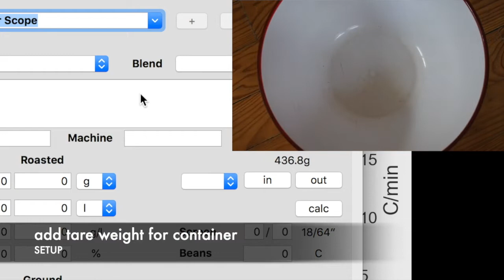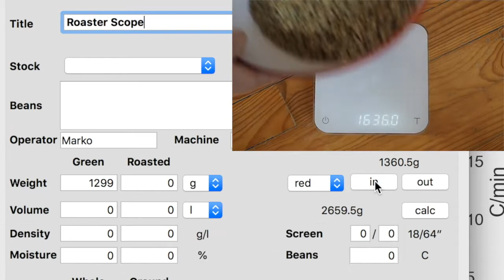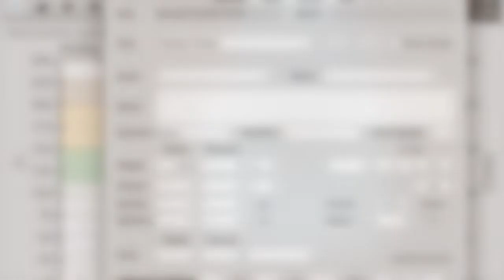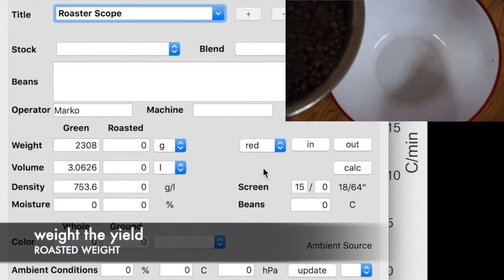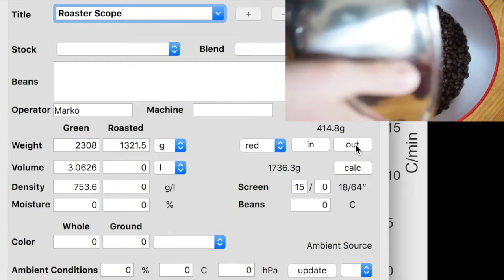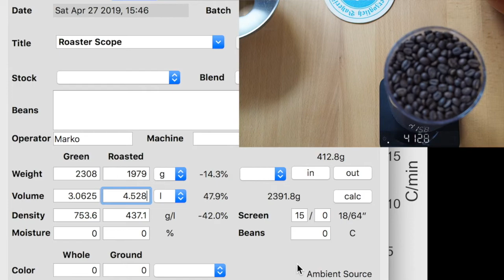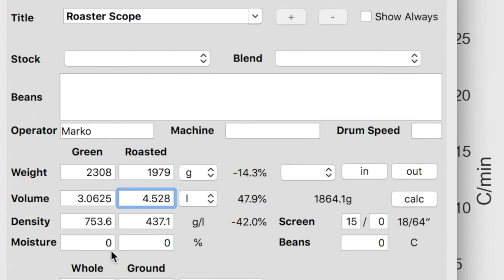weight • volume • density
Demonstrating the volume calculator and how to fill weight, volume and density using a connected Acaia scale.

-- CONTENT --
00:00 Setup
00:44 Green Weight
01:51 Volume Unit Setup
02:30 Green Volume & Density
03:14 Roasted Weight
04:18 Roasted Volume & Density
05:35 Green Moisture & Density
06:25 Roasted Moisture & Density
07:01 Closing